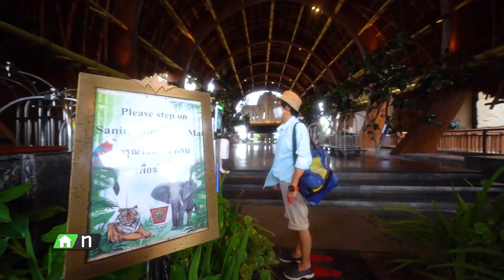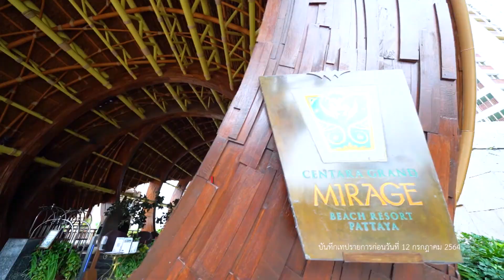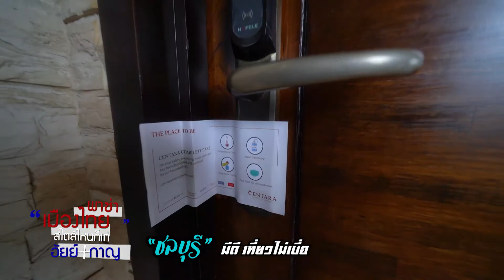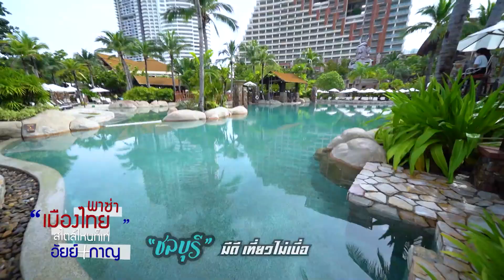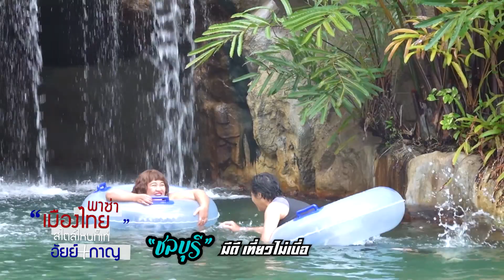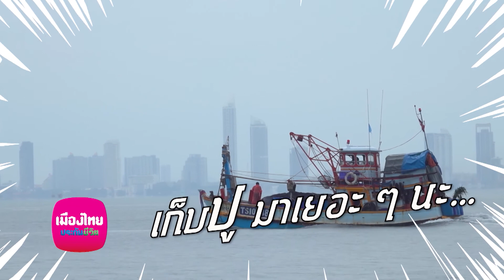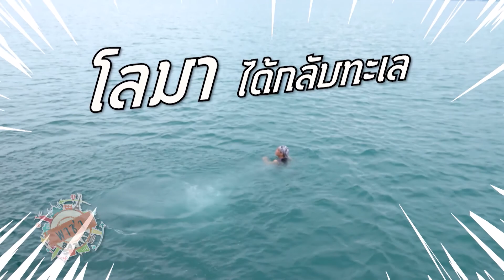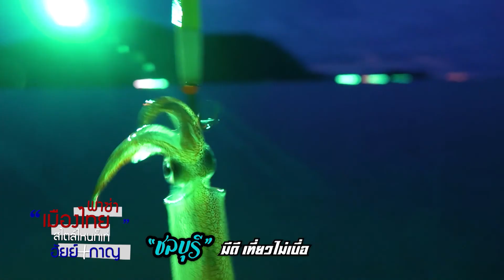พาซ่า Bazaar Ep.307 : ชลบุรี มีดี เที่ยวไม่เบื่อ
ติดตามชมได้ทุกวันพุธ เวลา 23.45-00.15 น.
📺 ทางช่อง PPTV HD 36